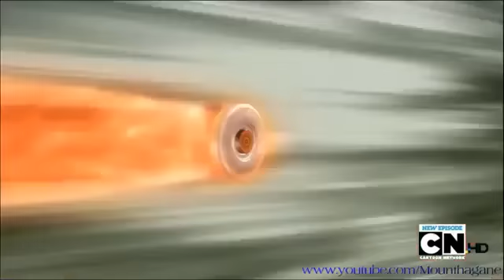Beyblade Metal Fury Episode 26 Orion's whereabouts part 2/2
King challenges Chris to a battle and soon Bladers from all sides are involved!